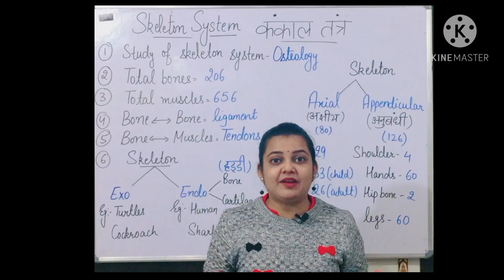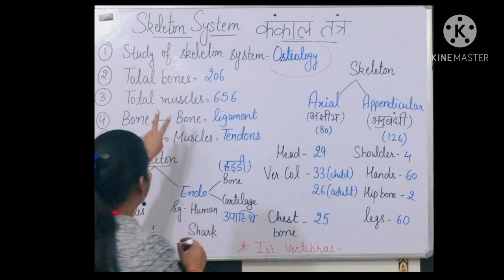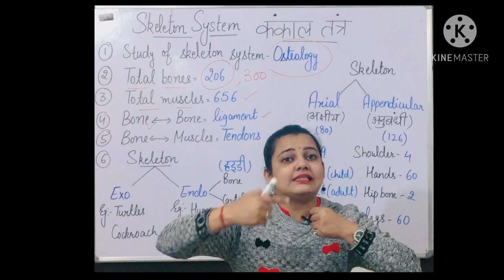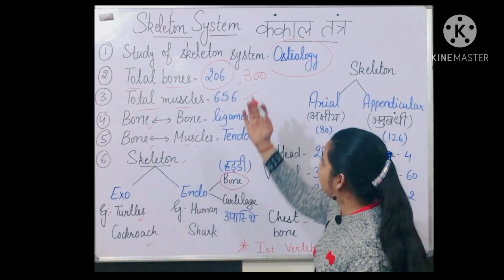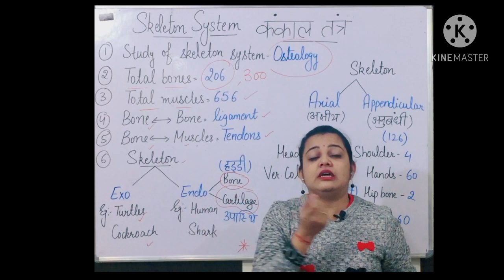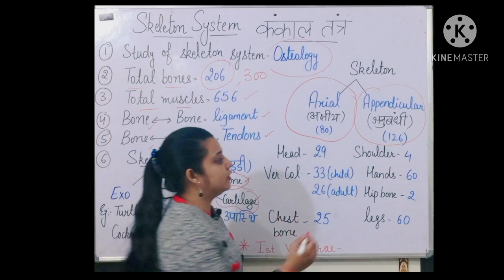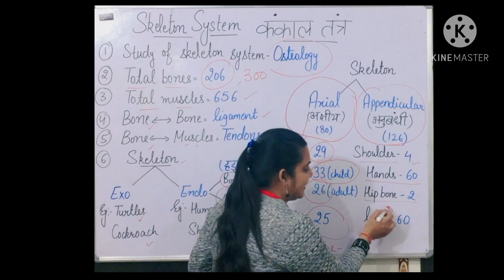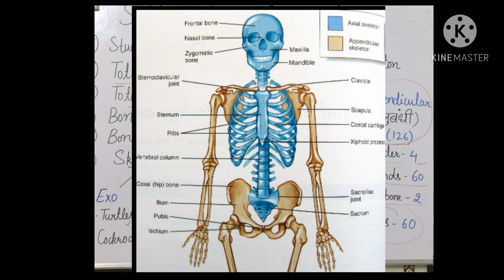SKELETON SYSTEM कंकाल प्रणालीBIOLOGY TYPES COMPETITIVE EXAMS#BONES#MUSCLES.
SKELETON SYSTEM

TET'S, KVS, RRB-NTPC, DELHI POLICE.. Etc..